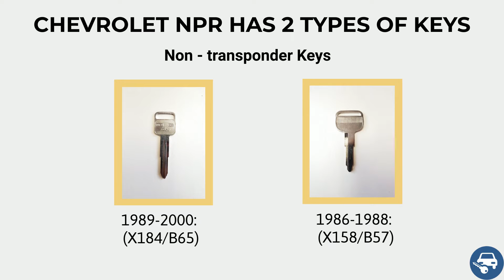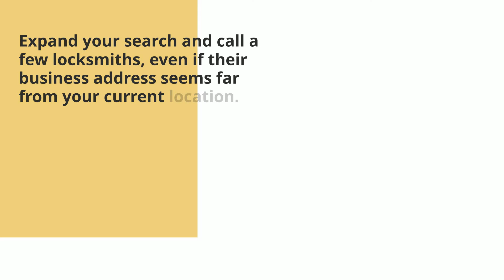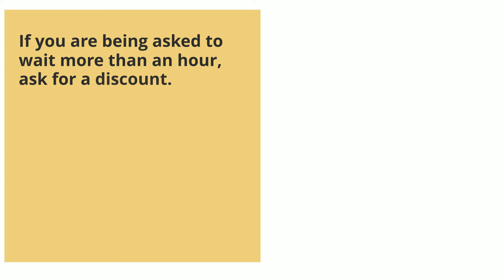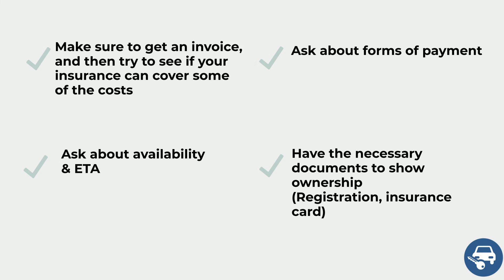Chevy NPR Key Replacement - How to Get a New Key. (Tips to Save Money, Costs, Types of Keys & More.)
Have you lost your Chevrolet NPR key? Do you need a replacement? Or do you simply want to make a spare set?

In this video we’ll go over Chevrolet NPR keys, the cost of a replacement key, the options you have (online, dealership, or locksmith), great tips to save time, money, and more.

First, let’s talk about the different types of Chevrolet NPR keys so you’ll be able to identify which type of key you had. (Key fob or transponder, a key that needs to be coded – or not, etc.)

Chevrolet NPR – Non-transponder key option:

1989, 1990, 1991, 1992, 1993, 1994, 1995, 1996, 1997, 1998, 1999, 2000: (X184/B65)